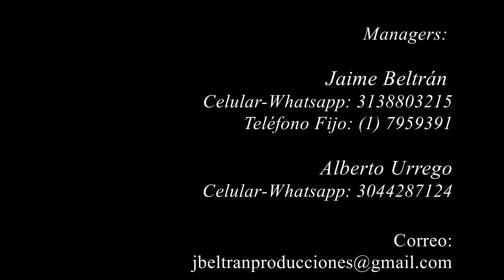Sebastian Guerrero CALCULADORA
SP Solutions ofrece su servicio de grabación de Demos Musicales en Video, con el fin de tener una presentación formal de las capacidades musicales y presentación personal de cantautores, grupos musicales y similares.

Contamos con equipos de alta calidad, tanto en video, como en audio para la realización del proyecto de su interés.

Se indica que este servicio no pretende competir con la producción musical profesional, sino que se pretende permitir una herramienta de fácil acceso, con calidad, para difusión y promoción ágil de nuestros clientes.

El trabajo es netamente la grabación audiovisual en vivo de hasta 16 canales simultáneos adecuados para solo dos canales en la cámara de grabación.

Si estás interesad@ favor comunicarse al 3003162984 o al 6027587, estamos ubicados en la Calle 38 No 13-37, Oficina 502, en la ciudad de Bogotá, Colombia